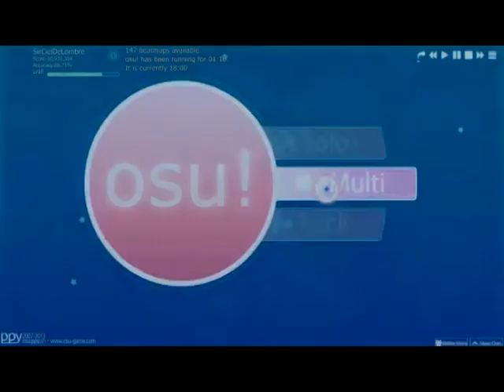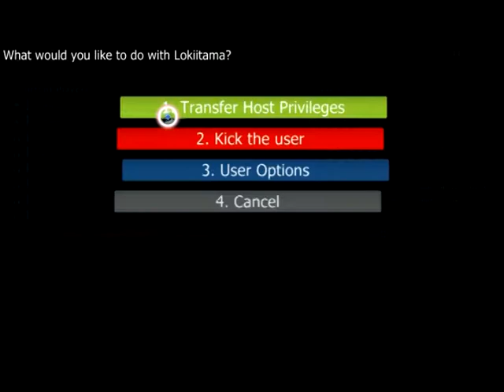Let's Play! : Osu! - Part 1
As we were bored, we decided to make videos for fun.
Well, please enjoy !